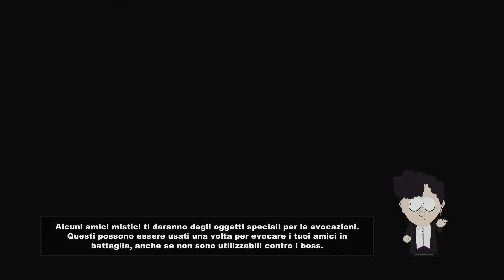Xbox 360/PS3/PC - South Park: Stick of Truth - Episode 13 - Comandante Coglionazzo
South Park: Il bastone della verità (South Park: The Stick of Truth) è un videogioco di ruolo sviluppato sulla serie televisiva animata South Park sviluppato dalla Obsidian Entertainment e pubblicato dalla Ubisoft (dopo essersi aggiudicata i diritti della serie South Park nell'asta di THQ per bancarotta), in collaborazione con South Park Digital Studios. Il gioco è uscito il 4 Marzo 2014 in America e il 6 Marzo 2014 in Australia e in Europa, per PC, Xbox 360 e PlayStation 3.
Così come accade nella serie televisiva, gli autori di South Park Trey Parker e Matt Stone hanno scritto la sceneggiatura di questo videogioco, supervisionato l'intero progetto e fornito le voci per i personaggi. I primi dettagli sul gioco sono stati rivelati ad inizio dicembre 2011 dalla rivista Game Informer. Il videogioco è ispirato all'episodio Il ritorno della compagnia dell'anello alle due torri ed alla trilogia di episodi Black Friday, A Song of Ass and Fire e Titties and Dragons

Il giocatore impersonerà un personaggio chiamato da tutti il "Novellino" (definito da Cartman il "Coglionazzo"), ossia un nuovo arrivato nella cittadina di South Park. Il ragazzo, che all'apparenza sembra muto e sicuramente ha avuto un passato terribile, viene costretto dai genitori a cercare nuovi amici a South Park. Il neo arrivato incontrerà Butters, suo vicino di casa, che lo condurrà al KKK (Kastello di Koopa Keep), dove conoscerà quello che si autodefinisce il "Re Mago", ovvero Cartman, che lo costringerà a prendere parte ad un'assurda lotta tra umani ed elfi per ottenere il possesso del potente Bastone della Verità.

South Park: The Stick of Truth is a role-playing video game, based on the American animated television series South Park. The game was developed by Obsidian Entertainment in collaboration with South Park Digital Studios and published by Ubisoft. The game was expected to be released sometime in 2013, for PlayStation 3 and Xbox 360 consoles, and Microsoft Windows, but was postponed to 2014, due to the shutdown of original publisher THQ and numerous delays.
Similar to their duties on the TV show, South Park creators Trey Parker and Matt Stone wrote the script for the game, oversaw the project, and provided the voices of the characters. Details about the game were revealed in early December 2011, in the Game Informer magazine South Park special, and its digital version.
The Stick of Truth follows a number of video games based on the series, including three early titles South Park, South Park: Chef's Luv Shack and South Park Rally released in 1998 and 1999, and more recently South Park Let's Go Tower Defense Play!, released in 2009, and South Park: Tenorman's Revenge, released in March 2012.

South Park: The Stick of Truth is set in the fictional Colorado Rocky Mountains town of South Park. The player character is The New Kid, dubbed "Douchebag", a silent protagonist who has recently moved to the town. Befriending the local boys, he becomes involved in an epic role-playing fantasy game, featuring wizards and warriors battling for control of the Stick of Truth, a twig that possesses limitless power. The humans, led by Wizard King Cartman, make their home in the Kingdom of Kupa Keep, a makeshift camp built in Cartman's backyard; among their number are paladin Butters, thief Craig, Token, Clyde, Tweek, and Kenny, a young boy who role-plays as a princess. The elves, led by the Elf King Kyle, meanwhile reside in the Elven kingdom in Kyle's backyard, with their members, warrior Stan and Jimmy the bard. The boys conduct their game throughout the town, out into the surrounding forest and even into Canada.
The Stick of Truth features many characters from the history of the South Park television series, including: Randy Marsh, Stan's dad; Mr. Garrison; the sexual deviant Mr. Slave; Jesus; Mr. Hankey; Mr. Mackey; the Underpants Gnomes; and the goth kids.